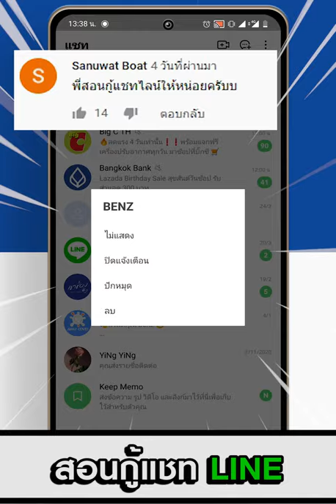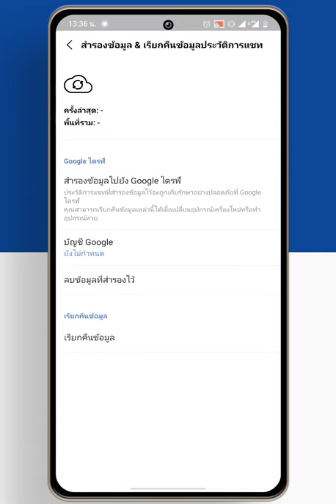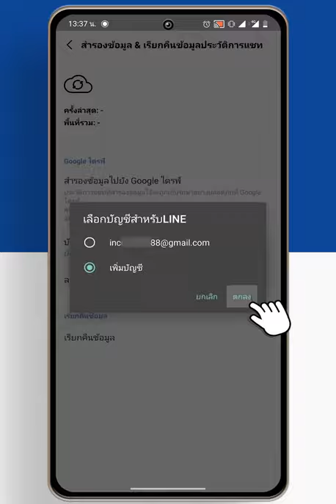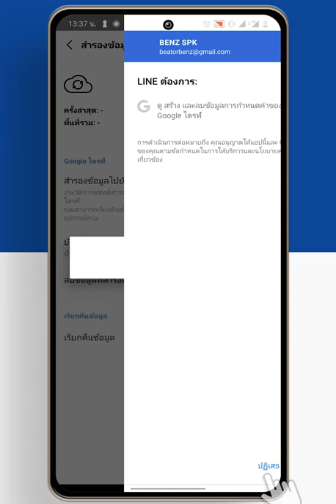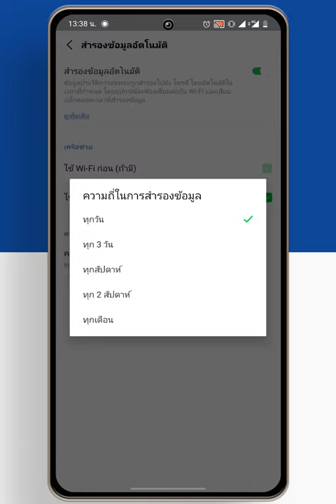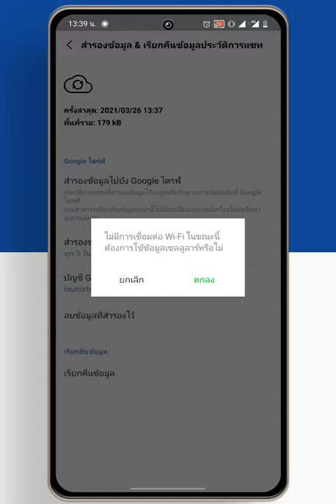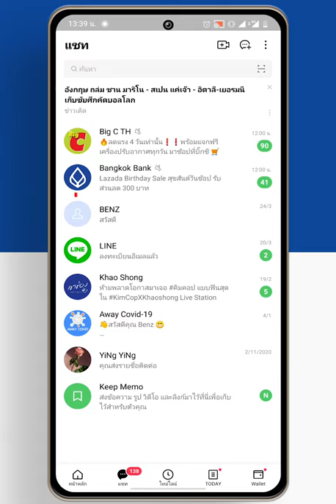เรียกคืนประวัติการแชท Line ที่ลบไปแล้ว - กู้แชทใน LINE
กู้ ประวัติ แช ท ไลน์,
เรียก คืน ประวัติการ แช ท line ที่ ลบ ไป แล้ว,
line,
กู้ ข้อมูล ไลน์,
กู้ ข้อมูล ที่ ถูก ลบ,
กู้ ประวัติ แช ท ที่ ถูก ลบ,
กู้ คืน ประวัติ แช ท ไลน์,
วิธี กู้ ประวัติ แช ท ไลน์,
กู้ ประวัติ แช ท line,
กู้ ประวัติ แช ท ใน ไลน์,